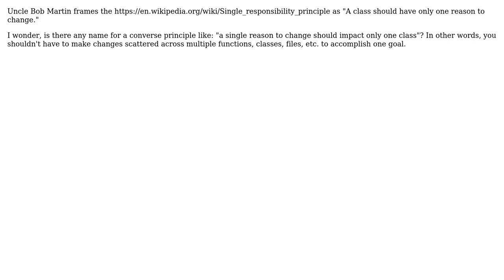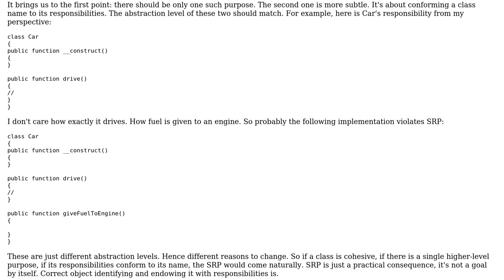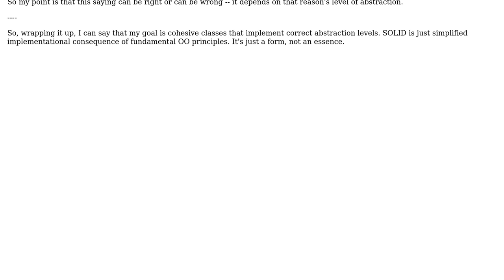Counterpart to Single Responsibility Principle: minimizing number of places to touch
Software Engineering: Counterpart to Single Responsibility Principle: minimizing number of places to touch

With thanks & praise to God, and with thanks to the many people who have made this project possible! | Content (except music & images) licensed under CC BY-SA | Music | Images & others | With thanks to user wrschneider user Vadim Samokhin and the Stack Exchange Network Trademarks are property of their respective owners. You are responsible for your own actions.